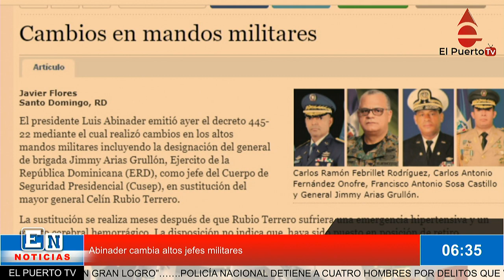Abinader cambia altos jefes militares